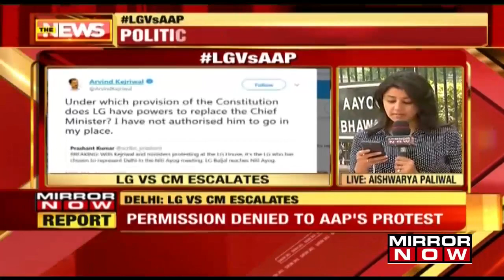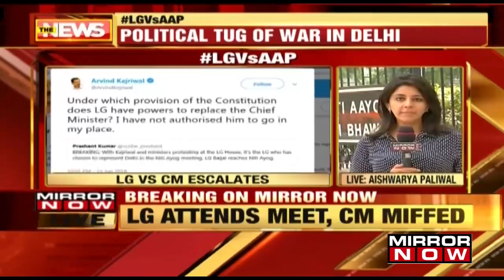Delhi CM Arvind Kejriwal ATTACKS LG Anil Baijal